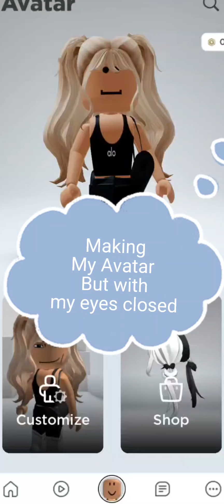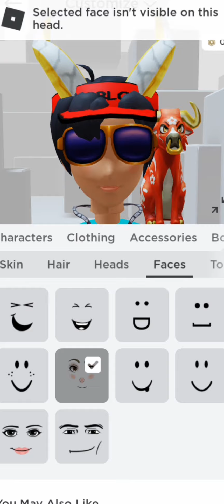MAKING MY AVATAR BUT WITH MY EYES CLOSED😵🙈